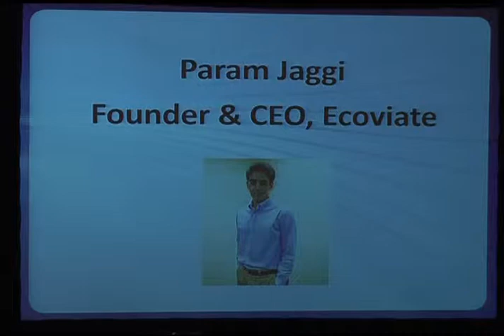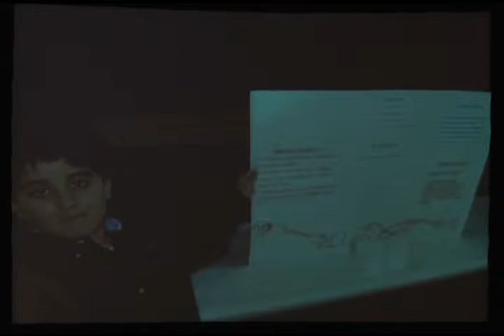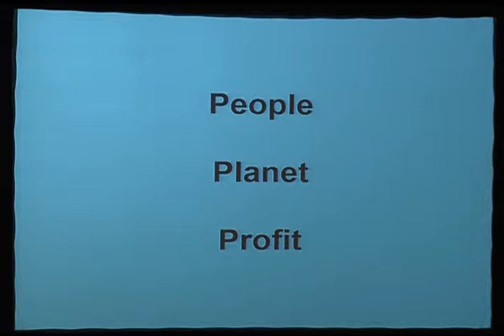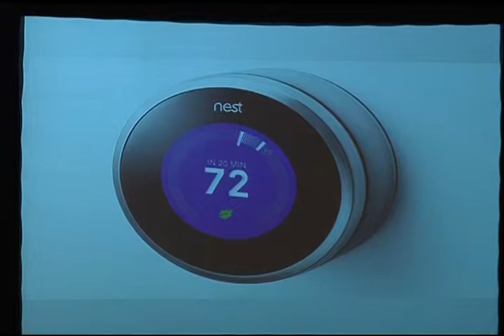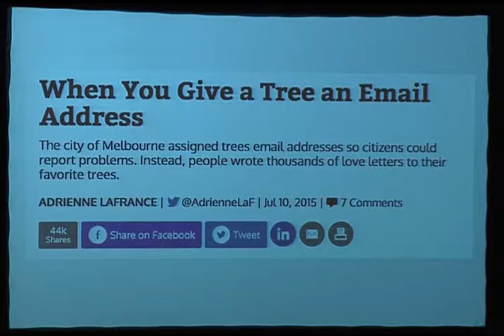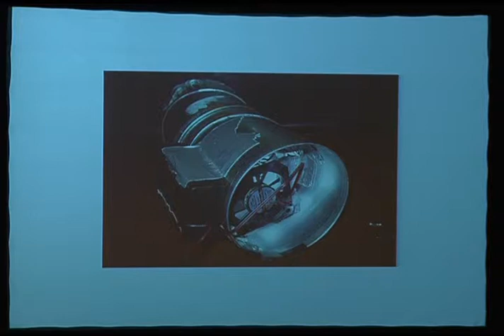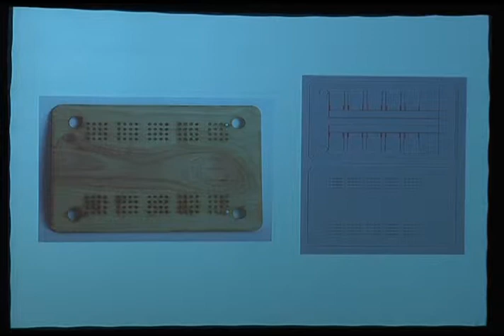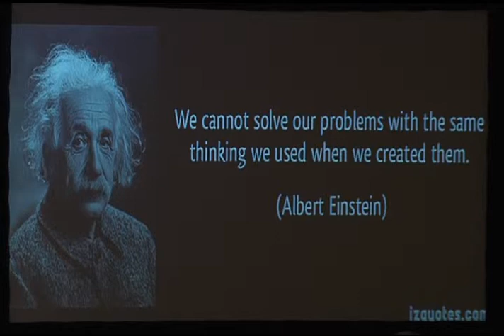2015 Keynote Luncheon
HITEC 2015
Keynote Luncheon
Param Jaggi